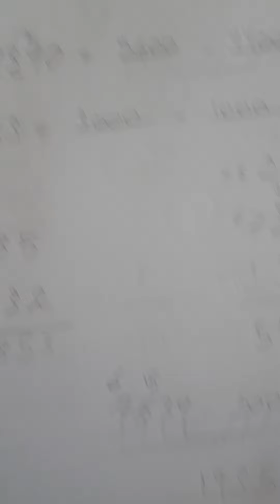مراجعة وحدة الطرح للصف الثالث